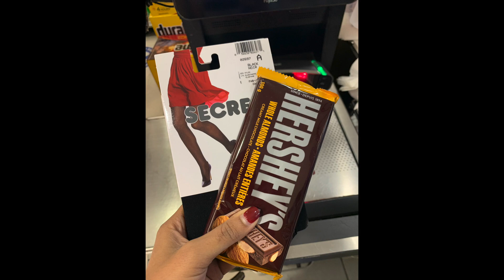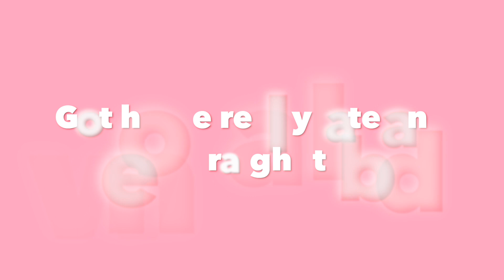Assignments, work & nails! Weekly Vlog # 4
This week was filled with assignments, work and so I pampered myself with a manicure! Due to COVID, most weeks are pretty much filled with school, work and channel work!

I am a lifestyle/fashion/beauty vlogger!  If you have any requests, make sure you leave a comment on any one of my videos and I promise I will read all of them! I mostly will be vlogging my daily life, but occasionally I do fashion or skin care videos.

♡beauty, fashion, vlog, college, law school, daily vlogger, fitness ♡